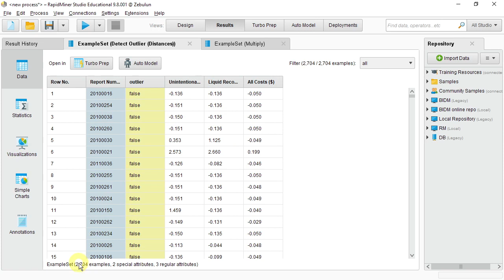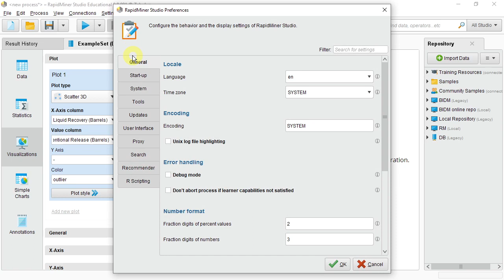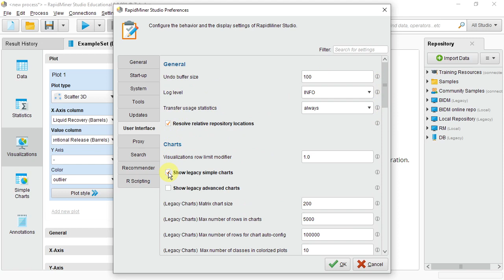Enable Legacy Simple Charts in RapidMiner - Business Intelligence with Data Mining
As of version 9,8.1, the new (as of 2019) data visualization module of RapidMiner cannot handle some datasets with more than 2000 lines of data for certain charts, particularly for 3D visualizations. This video shows how to enable the legacy simple charts module that can handle larger datasets than the new visualization module. Hopefully, future versions of RapidMiner will resolve this limitation and render this workaround obsolete.